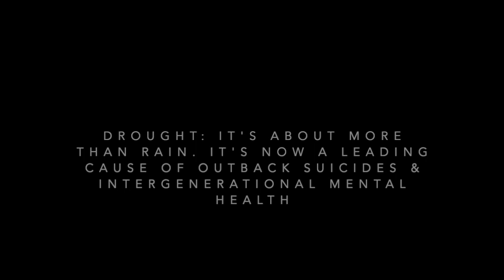Two Stories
Two Stories is about joining the Rainbow Drought Runners (for Rainbow Beach) doing a three day run to farmers out to Longreach and back with food and supplies and company to help them know they're not alone. It's about why I was so driven to go - why they're so driven to continue to go month after month - and a problem which needs more than the Christmas hams and shampoo we had to offer.